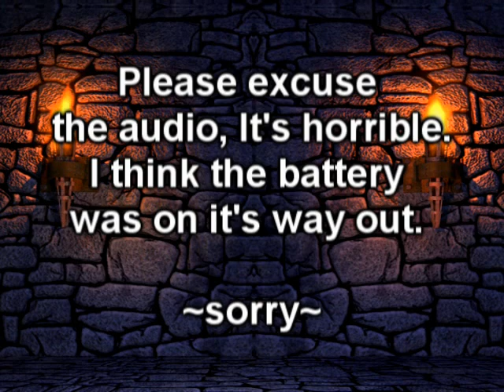Vlad The Impaler 1, Real Dracula, Origin of Vampire Myth Hot Facts Girl Kayleigh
Vlad The Impaler 1, Real Dracula, Origin of Vampire Myth

Join the Hot Facts Girl Kayleigh for interesting facts about Vald the Impaler was the ultimate serial killer and the inspiration for Bram Stockers Dracula. Find out the history Vlad the impaler and how he became one of the worst killers ever. How many people did Vlad the Impaler kill?

This is by your hot teacher Kayleigh the Hot Facts Girls or Fun Facts Girl.